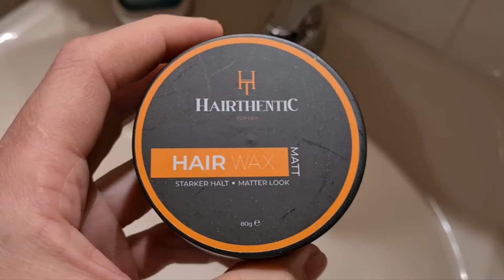HAIRTHENTIC Haarwachs Matt mit Arganöl, Guter Halt, allerdings schwierig und nur in Kombination mit